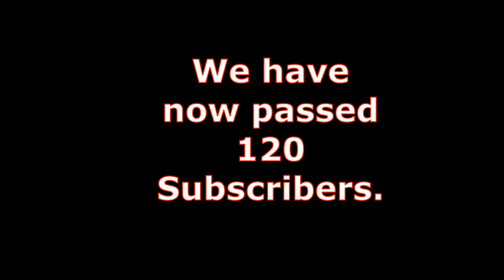120 SUBSCRIPTIONS SPECIAL "English subtitle"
Hejsan tack för att 120 prenumeranter... Här kommer en liten special film 12 shot 6 var.
Hi thanks for 120 subscribers ... Here comes a small special movie 12 shot 6 var.

zedochnico

ZeD & Nico testar

zednicotestar